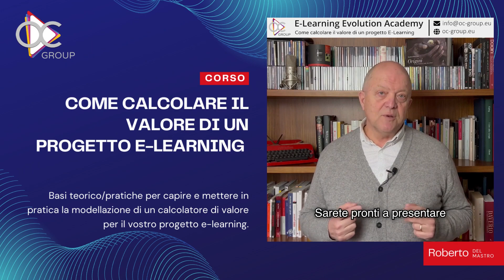Corso "Come Calcolare il valore di un progetto E-Learning - E-Learning Evolution Academy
Basi teorico/pratiche per capire e mettere in pratica la modellazione di un calcolatore di valore per il vostro progetto e-learning.

Il modulo vi mette in condizione di costruire il modello per il vostro business e si conclude con un esempio concreto che affronta molteplici e inaspettati punti di riflessione.

Sarete pronti a presentare un business plan per il vostro progetto e-learning.